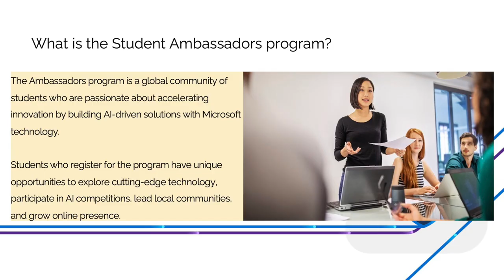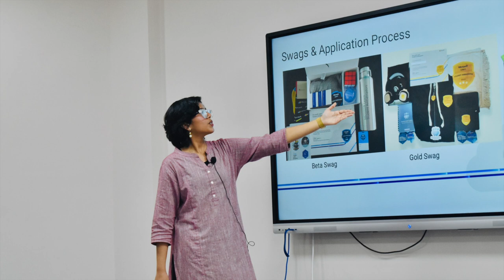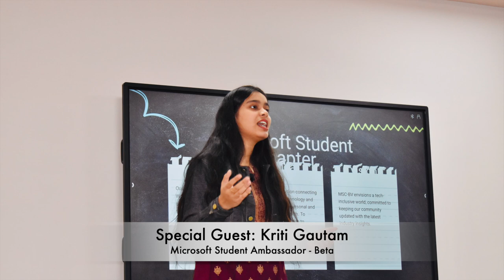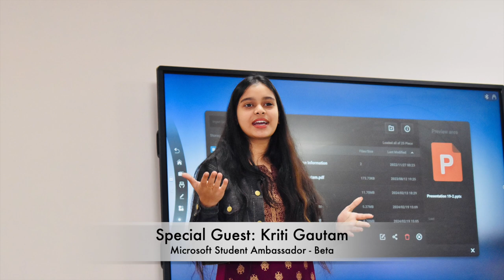Microsoft Learn Ambassador Program - Photo Showcase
Date : 19 February 2024 Time : 06.00 pm. - 7.00 pm
Venue : Hall 217, Ratan Mandir, Banasthali Vidyapith, Rajasthan, India
Presenter & Host : Roshani Vijayan
Anchor : Nikita Priyadarshi
Executive Team Members:
Nikita Priyadarshi
Ritul Vijay Kumar Gupta
Ananya Anuj
Harshita Kumar
Vidhi Nagda
Shubhangi Raj
Ria Kapur